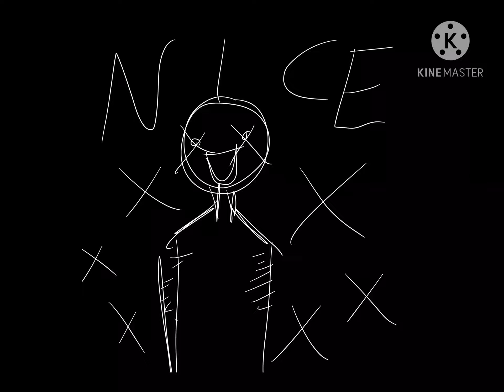I’m not that nice vent TW: self harm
Kill me kill me kill me kill me kill me kill me FUCK